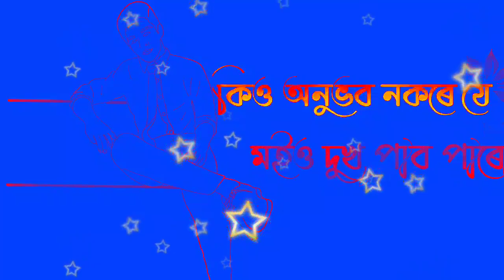Assamese💖love💔status video | attitude status video | heart love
Assamese💖love💔status video|love status video|Assamese | attitude status video|Assamese | heart touching@assam